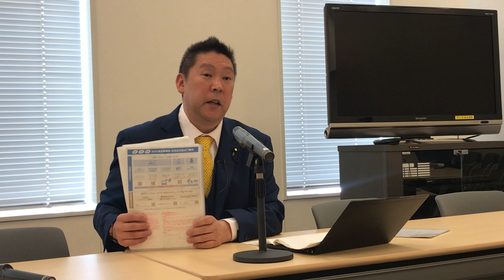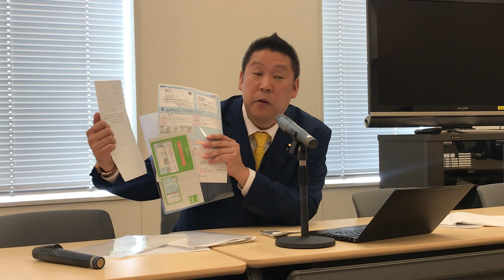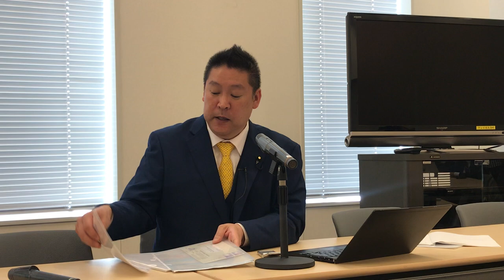最近の揉め事を貴方の口から本音を聞きたい。